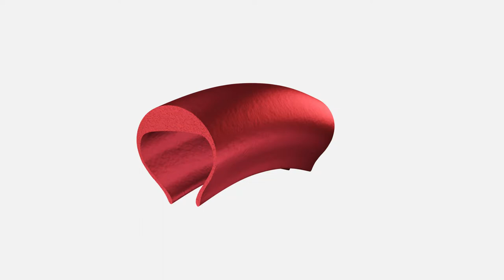Tannus - Armour Animation